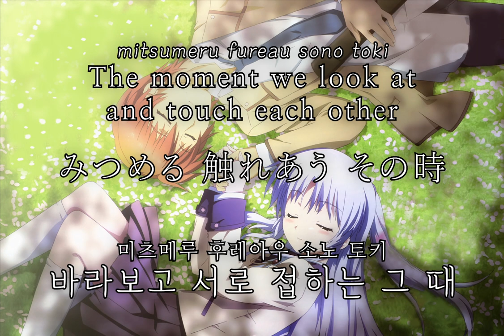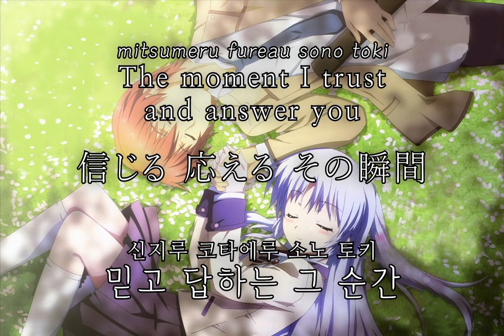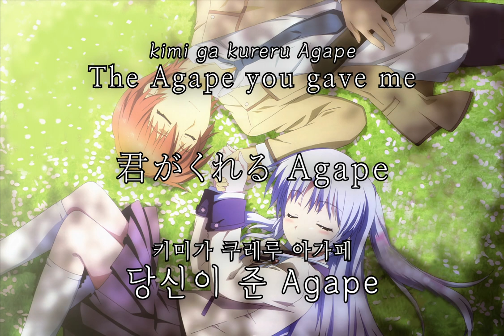Melocure - Agapē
『Agapē』
From Anime 「円盤皇女ワるきゅーレ」(UFO Princess Valkyrie)
Music Melocure(岡崎律子[Okazaki Ritsuko],日向めぐみ[Hinata Megumi])